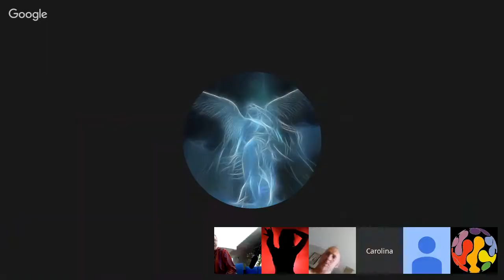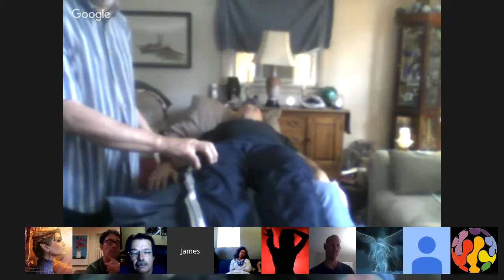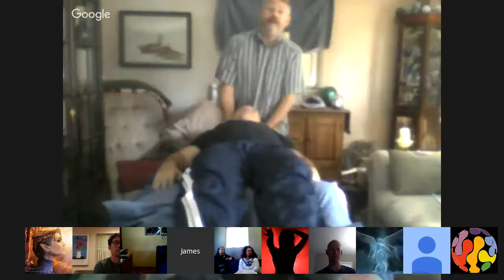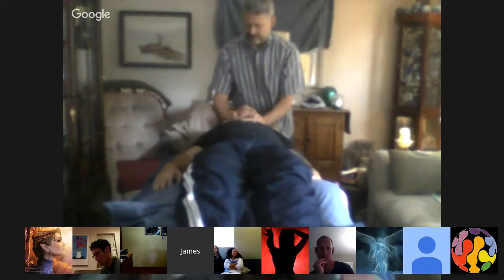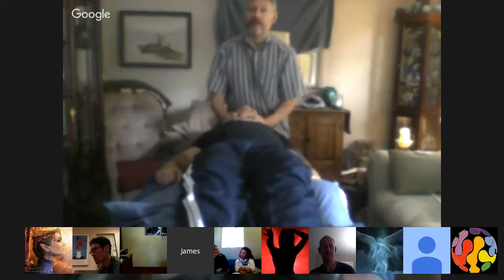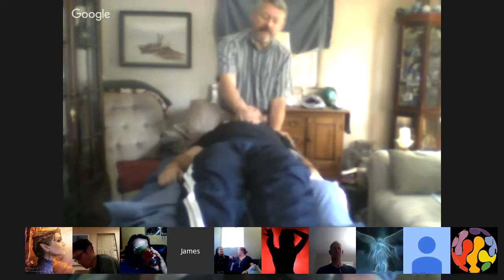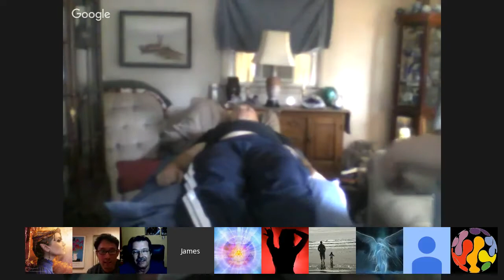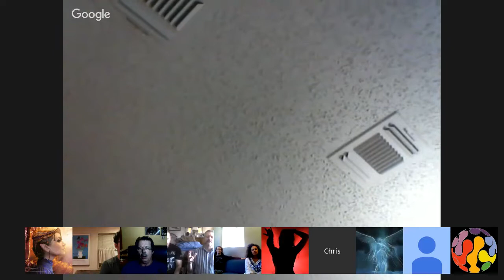Reiki Class 1A with Jim Charles and Max Rempel. part 2. July 10, 2016